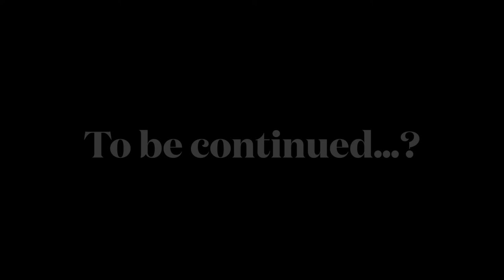The Blue Robot thing EPISODE 1: The Unexpected Birthday Present.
Lol my birthday is actually tomorrow I’m gonna be a teen 🎉